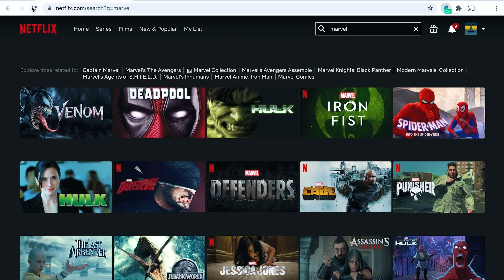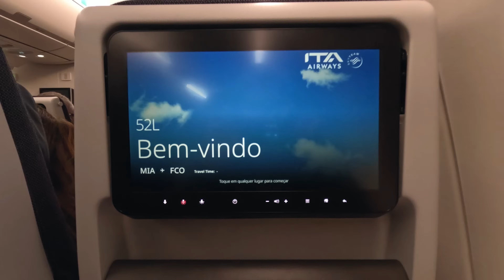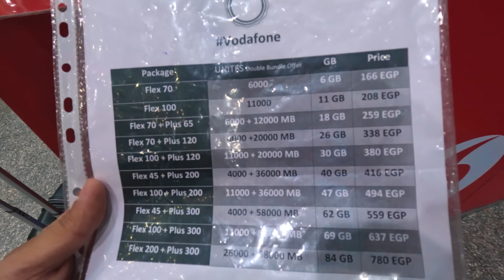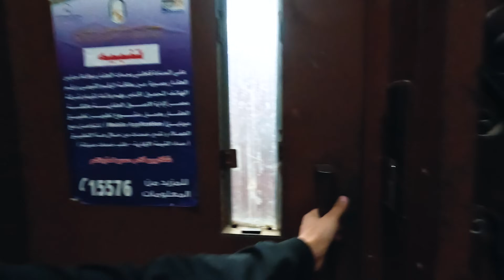LLEGAMOS A EGIPTO 🇪🇬 | Primera vez en ÁFRICA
Nos vamos a la tierra de momias, pirámides y faraones!